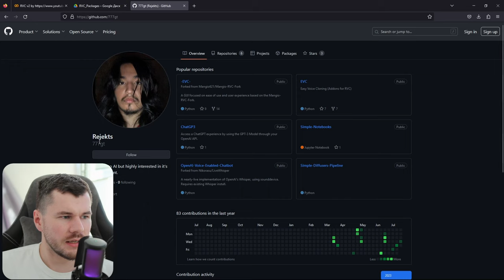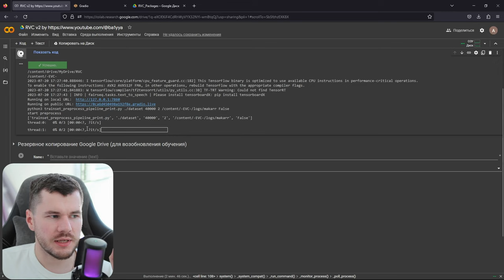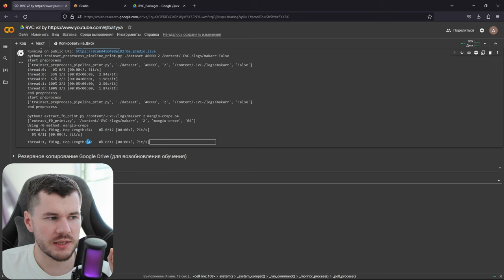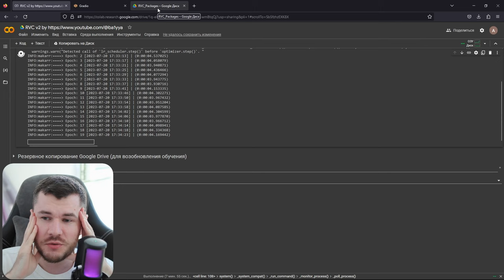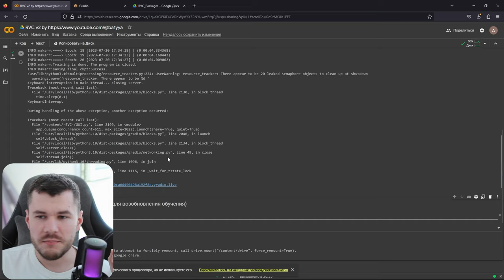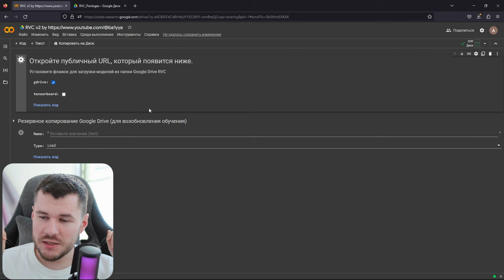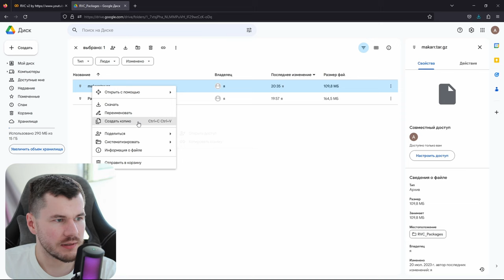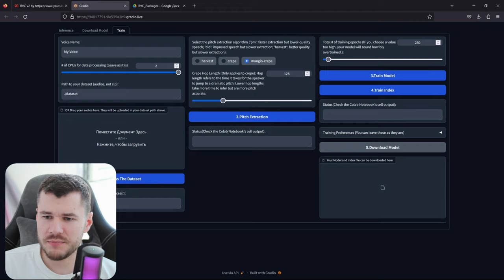Как сделать Ai cover? | RVC v2 что это вообще такое? | Полная, понятная инструкция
Привет! В этом видео я подробно расскажу и покажу, как работать с RVC v2 на Colab.

Сначала я объясню, что такое RVC v2 и для чего она нужна. Это система синтеза речи от компании Anthropic. Она позволяет создавать реалистичные голоса для разных целей.

В отличие от многих других видео, я действительно разбираюсь в этой теме и не просто хайпую. Меня бесят люди, которые снимают обучающие ролики не имея опыта, лишь бы набрать просмотры.

В моем видео вы найдете только проверенную информацию и рабочие инструкции. Я покажу все на практике, а не просто болтать для красного словца.

Далее подробно расскажу про настройку окружения, создание модели, обучение и применение. Вы получите реальные знания, а не пустые обещания.

Короче, если вам нужен действительно полезный туториал по RVC v2 - смотрите мое видео. Здесь только рабочие инструкции без воды и хайпа. Приглашаю, будет интересно!

Это поможет YouTube рекомендовать мои видео большему количеству людей. Спасибо за поддержку!